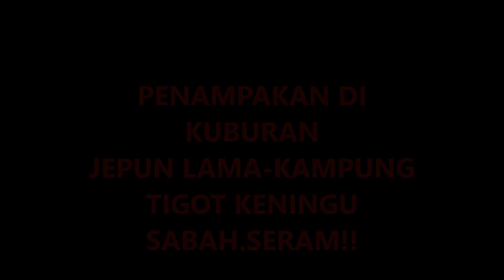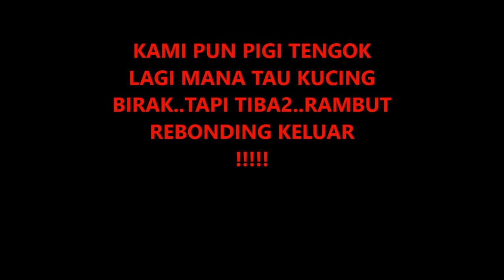hantu jepun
funny paranormal at sabah